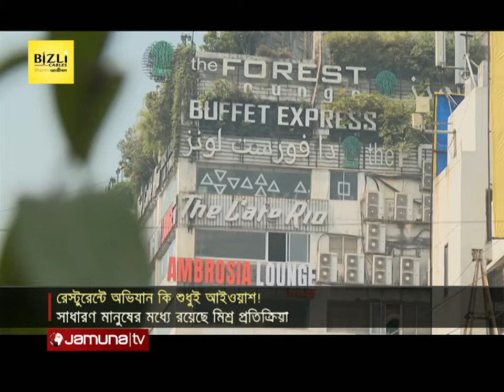নতুন ইস্যু পেলে ভুলে যাবো রেস্টুরেন্টে অভিযানের কথা? | Restaurant Drive | Jamuna TV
রাজধানীর বেইলি রোডে অগ্নিকাণ্ডে প্রাণহানীর পর সাড়াশি অভিযান অব্যাহত রেখেছে সরকারের বিভিন্ন সংস্থা। এ নিয়ে সাধারণ মানুষের মধ্যে রয়েছে মিশ্র প্রতিক্রিয়া। বিশ্লেষকরা বলছেন কোন গ্রহণযোগ্য সমন্বিত প্রটোকল তৈরি না করে এমন অভিযান পরিচালনার সুফল মিলবে না।

Address:
Bangladesh.